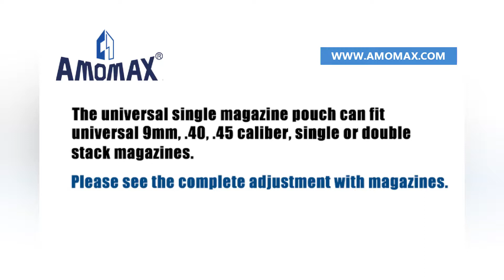How to adjust tension with universal single magazine pouch? - Amomax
Amomax universal single magazine pouch is available to fit universal 9mm, .40, .45 caliber, single or double stack magazines.

To adjust tension, simply to adjust the components and the screw on the bottom.